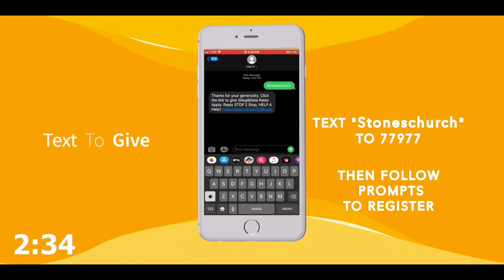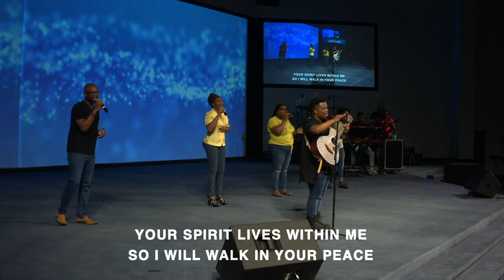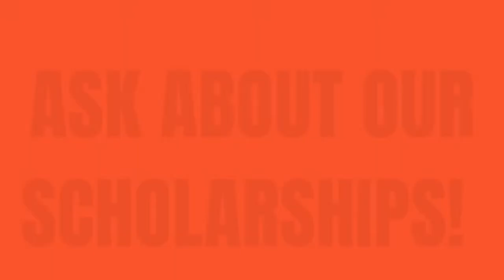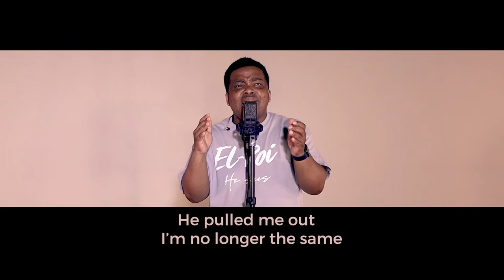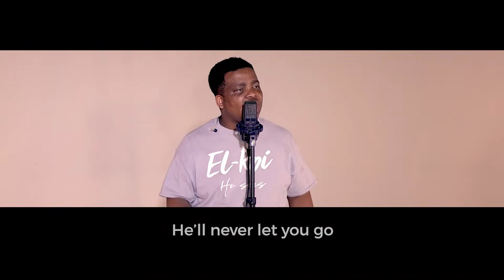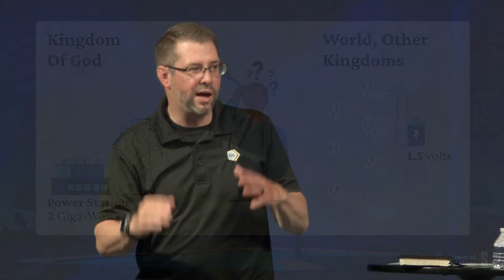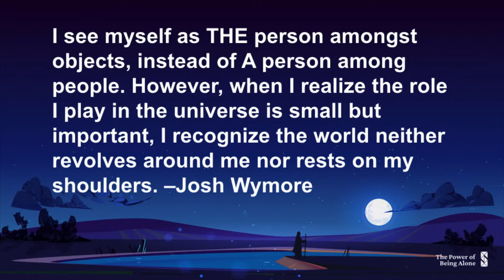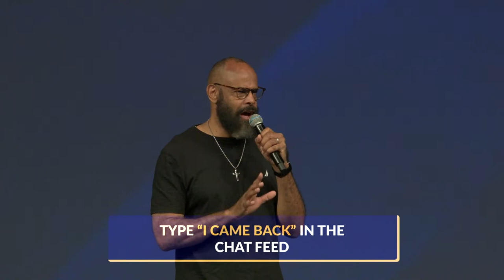The Power of Being Alone | Pastor John Knowlton | Stones Church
Connecting People to God, People to People, and Heaven to Earth

If you are a student or college age, please feel free to check out our
Stones College Campus Adventure: